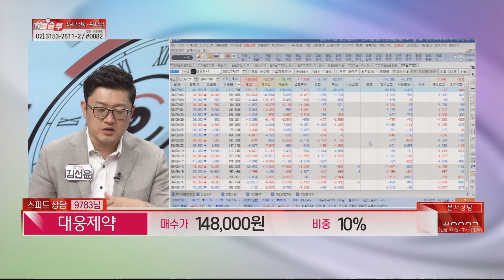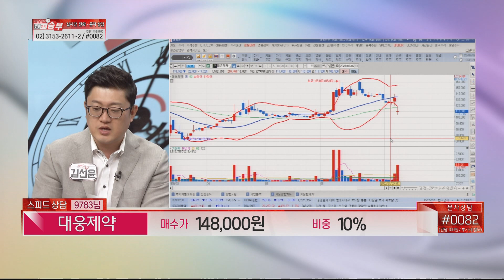대웅제약 어쩌죠? 균주전쟁 이길줄 알았는데...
대웅제약 어쩌죠?
균주전쟁 이길줄 알았는데...